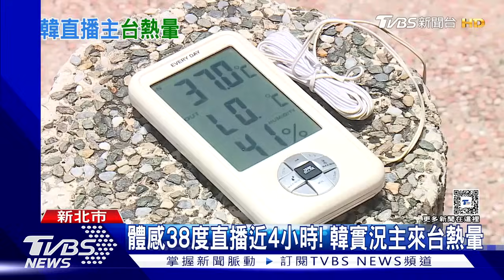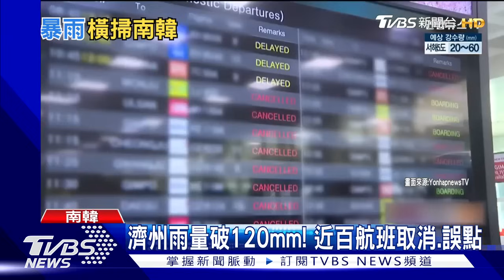熱翻!台東焚風 金崙飆41度 南韓女網紅直播中「熱昏」?｜TVBS新聞